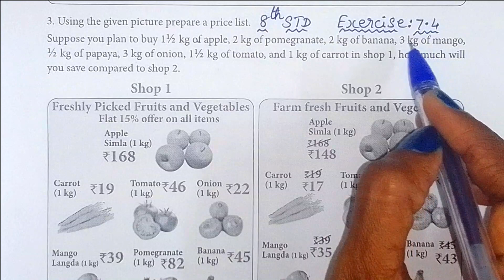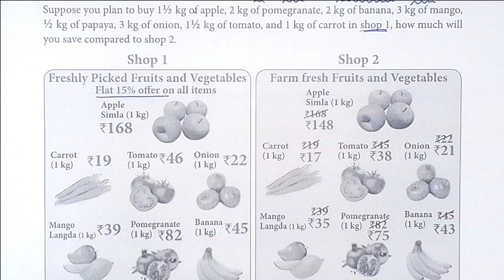TN 8th ch 7 information processing exercise 7.4 sum 3 explained by Sridevi Mam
TN samacheer class 8 maths chapter 7( information processing ) exercise 7.4 sum 3 given by sridevi mam | 8th maths in tamil | full book syllabus 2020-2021 | new syllabus 2020 to 2021

Tamilnadu Samacheer New syllabus 8th std Maths class 8 maths  ch 7 ( information processing ) full book new syllabus 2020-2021 exercise 7.4 sum 2 solution